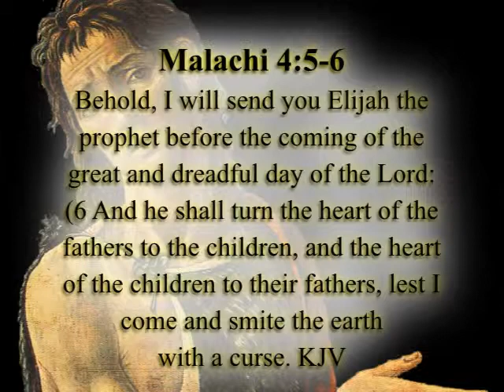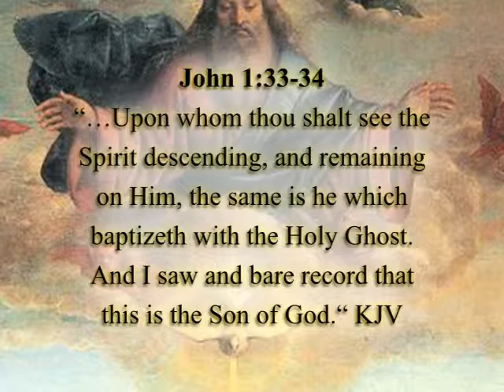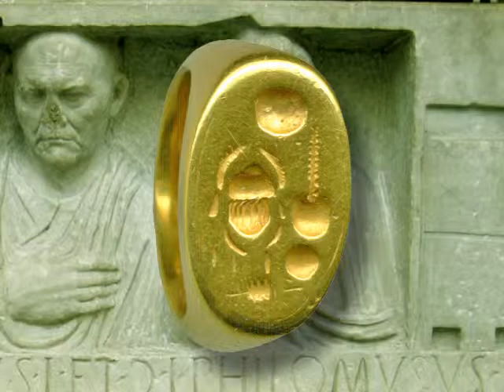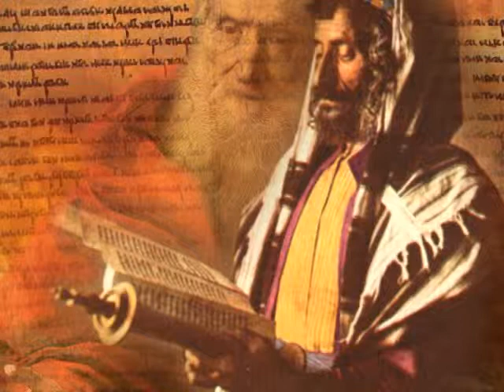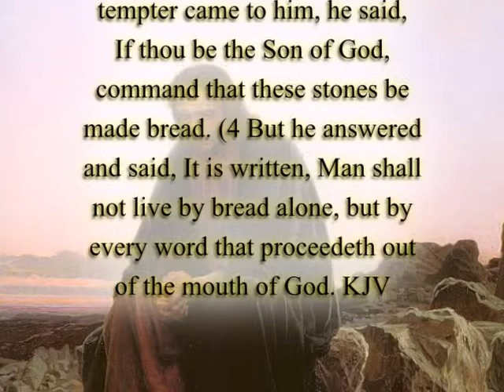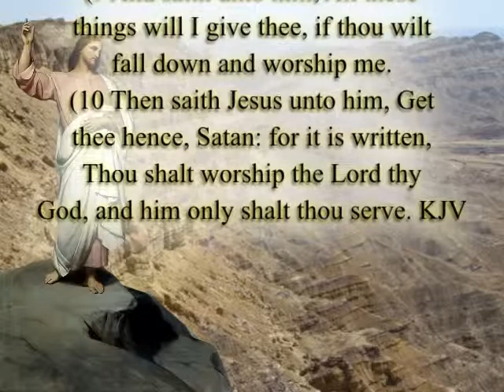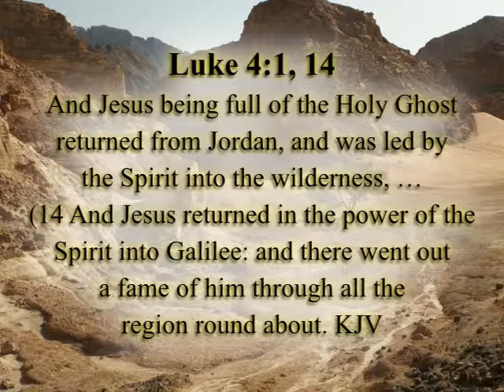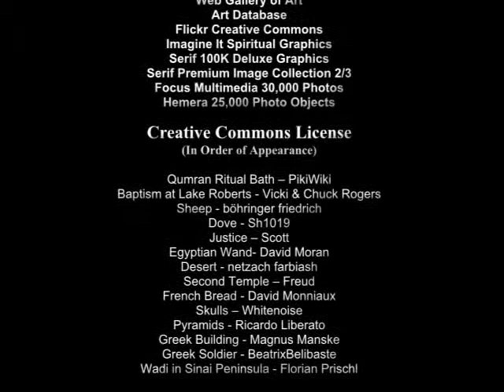Harmony of the Gospels 5 Approval of the Christ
Harmony of the Gospels is an eighteen episode walk through the life and teachings of Jesus Christ.  We will walk with Jesus through the history, politics, and culture that surrounded his life and ministry.  In Episode 5 we will explore the reasons for the baptism of Jesus and the legal right Satan had to tempt Him in the desert of Judea.